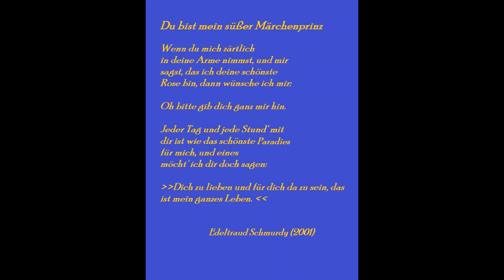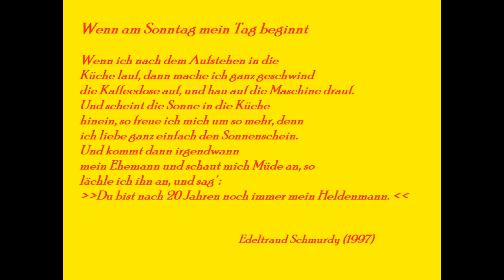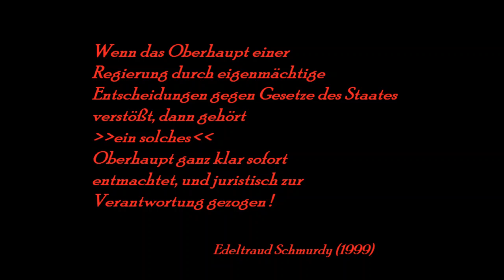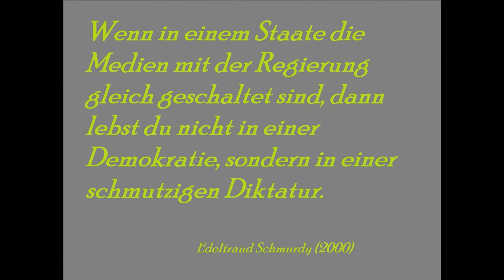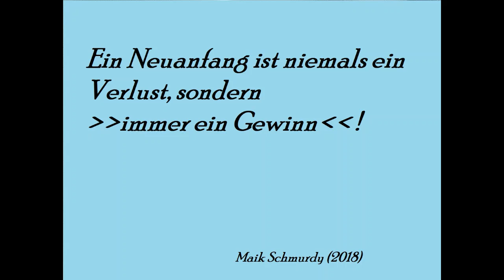Gedichte und Aphorismen (6)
Hier ist neue Lyrik von meiner verstorbenen Mutter, und von mir.
Das Gedicht mit dem Titel - Ich bin endlich Frei -, beschreibt nicht sie selbst, sondern eine Phantasieperson. Das letzte Aphorismus in dem Video war ihr letztes lyrisches Werk, was sie verfasste. Sie verfasste es am 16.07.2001.